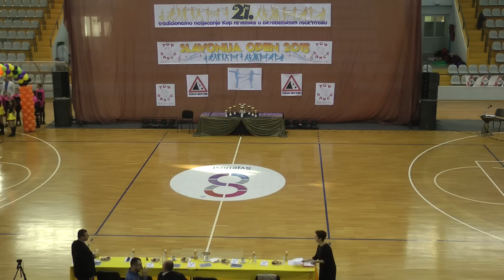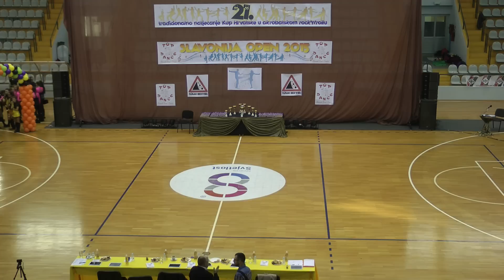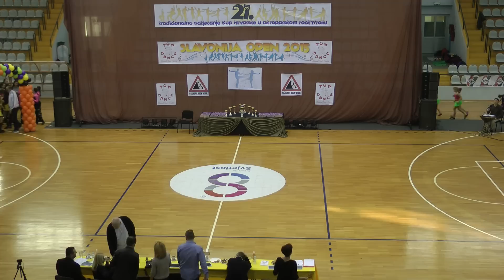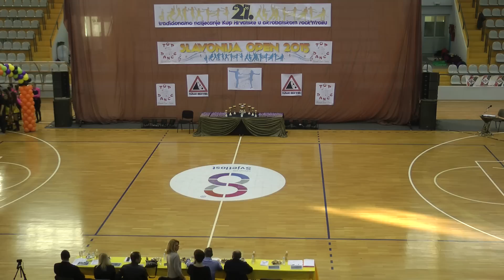KUP Slavonski Brod, 08.11.2015. - 4. dio